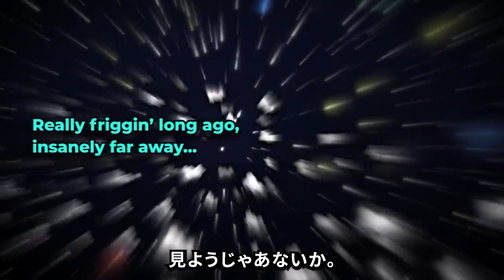【宇宙】ジェイムズウェッブ望遠鏡、起動！【神秘】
"ジェームズ・ウェッブ宇宙望遠鏡はかつて人類の見たことのない宇宙の原初の姿を映しました。それが美しいか醜いかはひとによって受け止め方が異なりました。
ジェームズ・ウェッブ宇宙望遠鏡はハッブル宇宙望遠鏡の後継機として2021年12月25日に打ち上げられました。ビッグバンから惑星の形成、現在に至るまでの宇宙の歴史を紐解く鍵となるのでしょうか。"